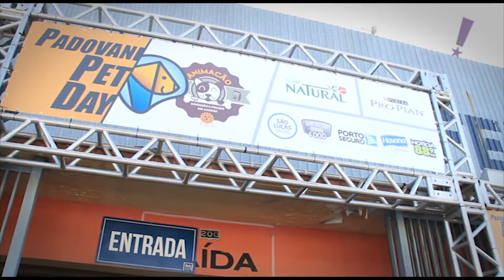Programa Tudo Up! 413 Padovani Pet Day